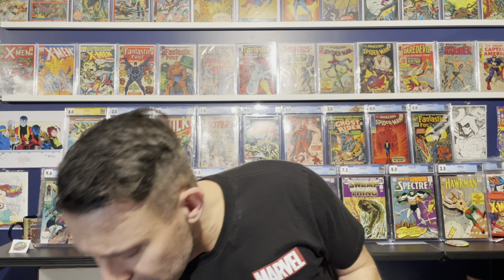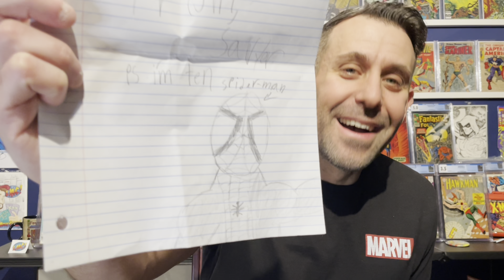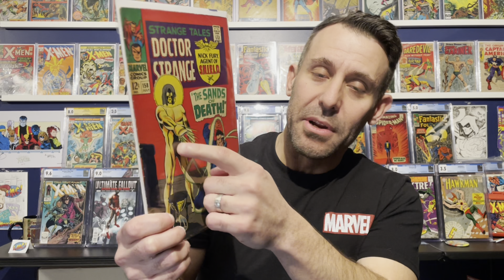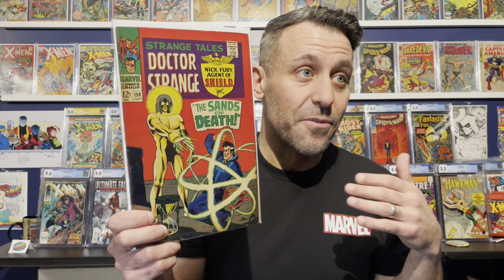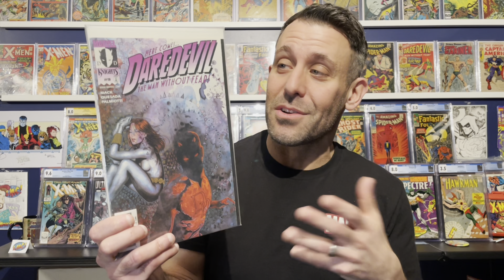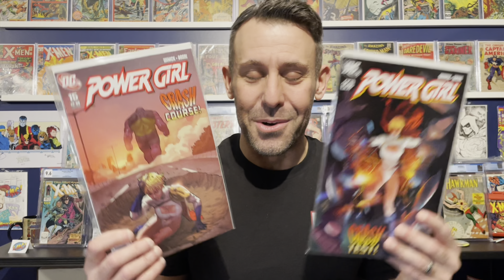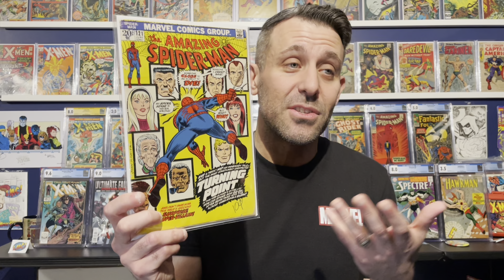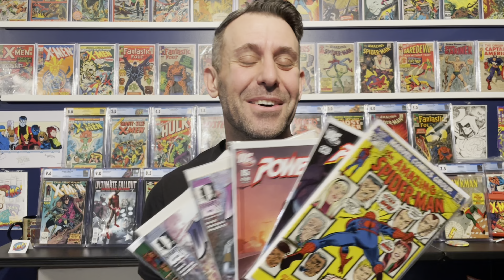I Bought my First Comic Books on Whatnot… and TOOK an Iconic Bronze-Age Key?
I bought my very first comics ever on WhatNot and got a great deal! But it was an iconic bronze-age key that I got from the same WhatNot seller that really made my day, and I got it for a steal… perhaps literally.

Yes the title is a little bit click-bait, but check out the video to hear the fun story and also see two unboxings of some pretty great stuff!

Josh: @burnhamjosh38
Larry: @magic_geeks

Like my content? You'll also like M.O.N Comics!: ​⁠@Moncomics